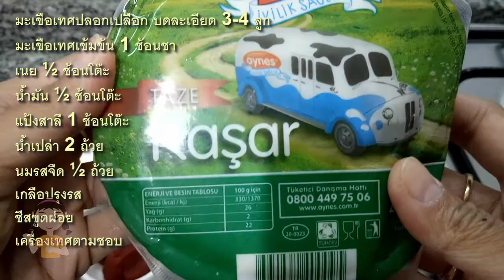ซุปมะเขือเทศแบบข้น ซุปมะเขือเทศใส่ชีส Kaşarlı Domates Çorbası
ซุปมะเขือเทศแบบข้น ซุปมะเขือเทศใส่ชีส Kaşarlı Domates Çorbası (คาชาร์ลึ โดมาเทส โชร์บาสึ)

มะเขือเทศปลอกเปลือก บดละเอียด 3-4 ลูก
มะเขือเทศเข้มข้น 1 ช้อนชา
เนย ½ ช้อนโต๊ะ
น้ำมัน 1/2 ช้อนโต๊ะ
แป้งสาลี 1 ช้อนโต๊ะ
น้ำเปล่า 2 ถ้วย
นมรสจืด ½ ถ้วย
เกลือปรุงรส
ชีสขูดฝอย
เครื่องเทศตามชอบ

นำน้ำมันใส่หม้อ และใส่เนยลงไปเปิดไฟให้เนยละลาย
พอเนยเริ่มเดือดใส่แป้งลงไปผัดสักพัก
เติมมะเขือเทศบดเข้มข้นลงไปผัดให้หอม
เติมมะเขือเทศที่ปั่นละเอียดไว้ลงไปผัดให้หอมเข้ากันดีสักครู่
เติมน้ำลงไป ต้มจนเดือด เมื่อเริ่มเดือดเบาไฟอ่อน คอยคนเป็นระยะ
หลังเดือดต้มต่อประมาณ 15 นาที คอยคนซุปไปเรื่อยๆ ปรุงรสด้วยเกลือ
เมื่อซุปได้ที่แล้วปิดไฟ เติมนม คนให้เข้ากันดี
ตักเสริฟโรยหน้าด้วยชีสและเครื่องเทศตามชอบ